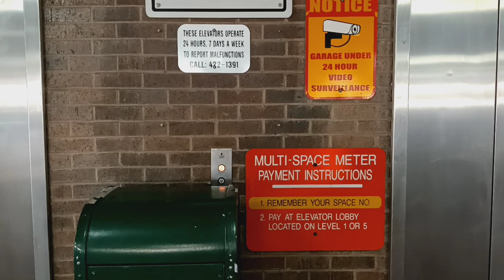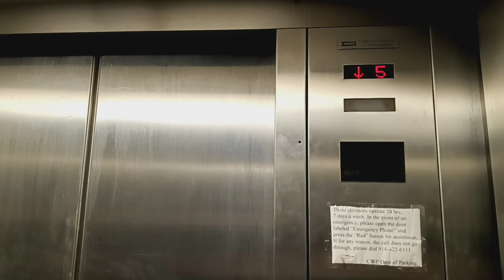Dover Banjo traction elevators at the White Plains MTA MNRR station garage (White Plains, NY)